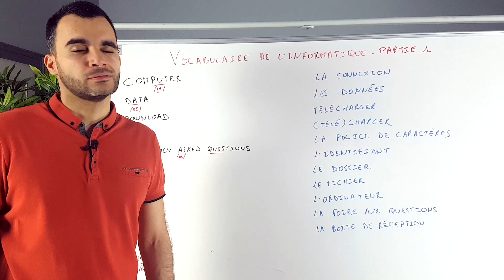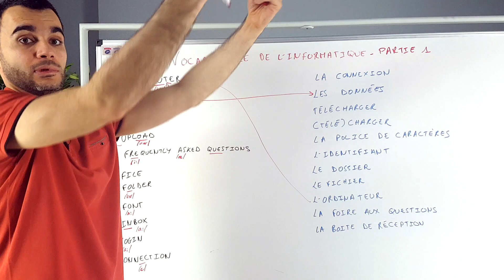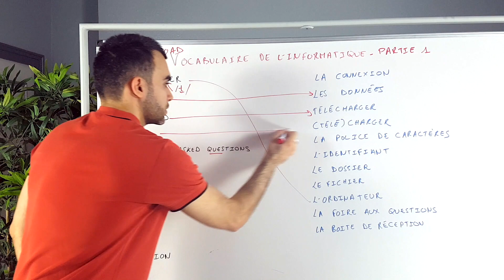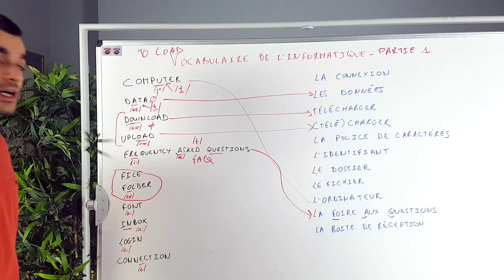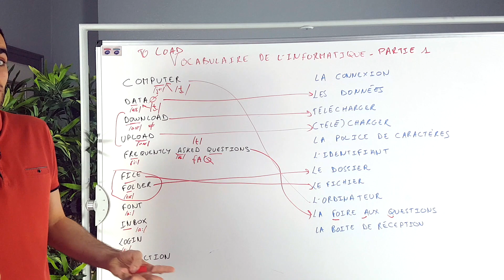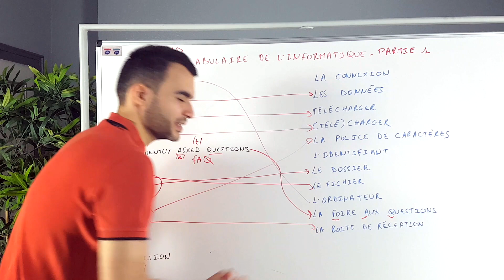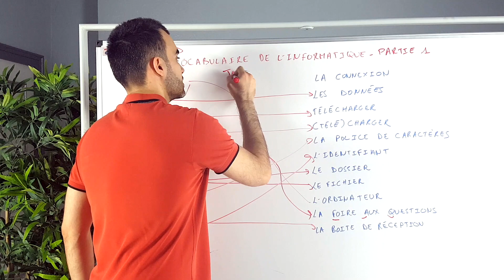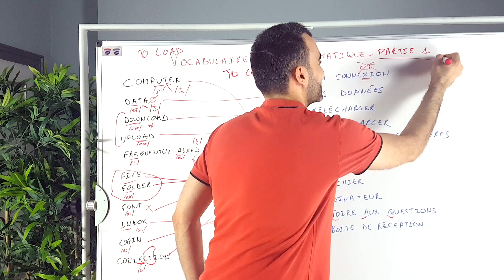Voici le vocabulaire de l'informatique en anglais - partie 1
Hello, how is it going?

Je vous ai préparé un jeu pour...

Et pas n'importe quel vocabulaire, le vocabulaire
d'Internet et de l'informatique.

Donc du moment où vous lisez cet email
vous en avez besoin ! Car ce sont les mots
que vous rencontrez quasiment tous les jours.
Parfois, sans vous en rendre compte et souvent,
sans en avoir le choix.
Si vous allez sur une page en anglais pour réserver
un billet d'avion, ou encore pour télécharger une mise
à jour ou même pour ouvrir un compte sur un site
vous avez besoin de connaître ce vocabulaire.

Donc j'ai fait en sorte que ça soit ludique
au maximum. Car rien de pire que le par coeur pour
apprendre du vocabulaire (ou de la grammaire).
Et comme chez Ispeakspokespoken on n'a pas des
souvenirs impérissables de l'anglais scolaire on fait
tout pour prendre du plaisir.

Pour enrichir ou rafraîchir votre vocabulaire
de l'informatique et d'Internet dans la langue de